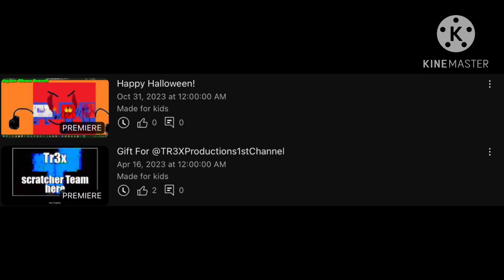My Premiere Is Thumbnail Updated